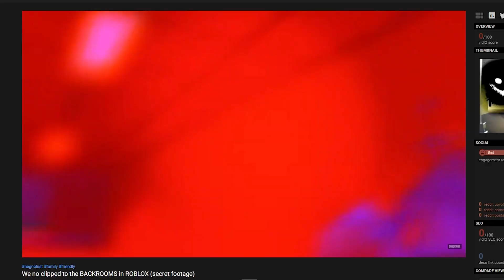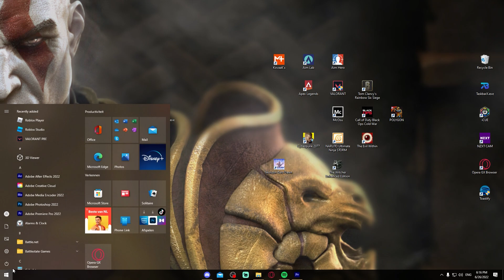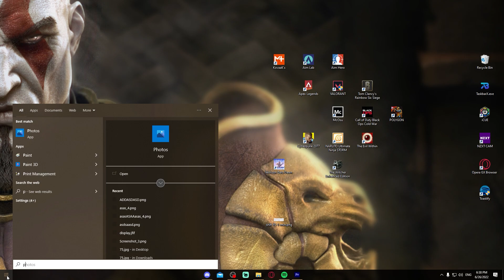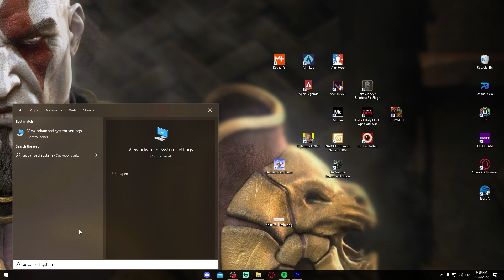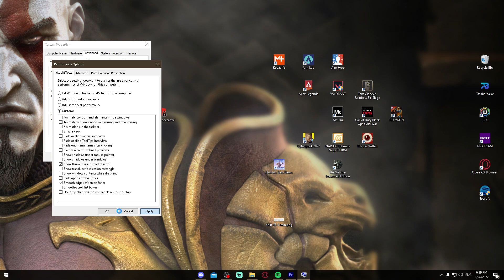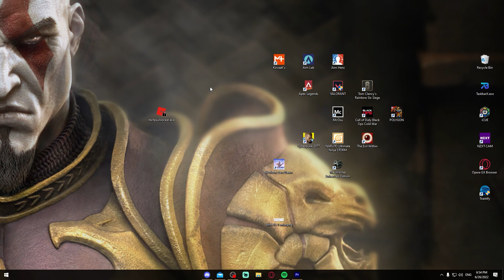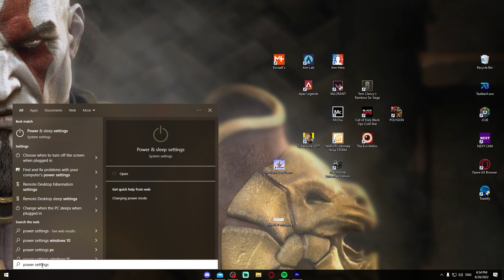ROBLOX FPS BOOST GUIDE / TUTORIAL TO THOSE WHO NEED! {works on other games too]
My previous FPS boosting video helped a lot so wanted to make little better version! I hope this helped you guys!

If you are new to this channel, I'm Lustie and here I'm creating content to everyone who plays and enjoy to watch Roblox videos! You can check out our Discord server and Merchs - links below down!

Like the video if you want to see more content like this! ^^
I also appreciate you coming by and watching this video!
LETS GET 50+ Like ?..